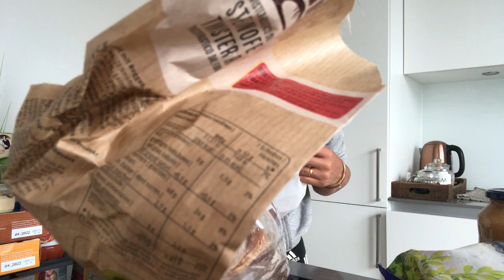Mein ausgewogener Einkauf um fit und gesund zu sein